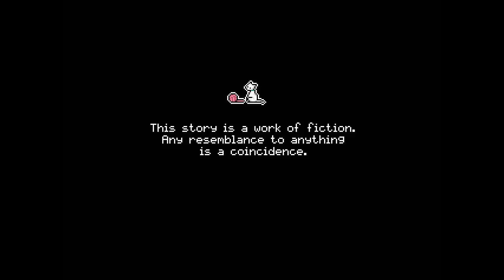The Dark Side of Red Riding Hood - Manly Let's Play (All Endings)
The Dark Side of Red Riding Hood is a twisted "horror" RPG Maker game in the Charon series that is essentially a mean ending simulator. Be warned, this game has scenes of implied sexual assault and intense violence.

Video features all endings.

"Everything is solved with a GPS"